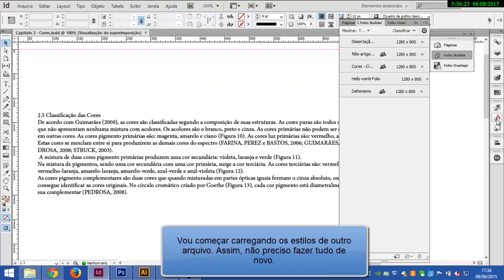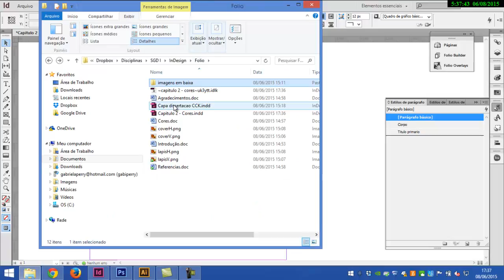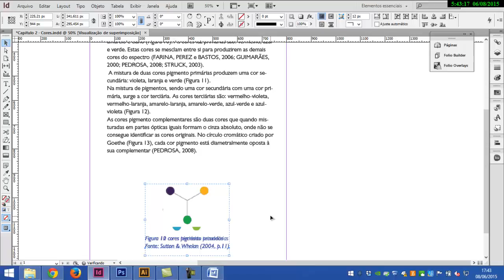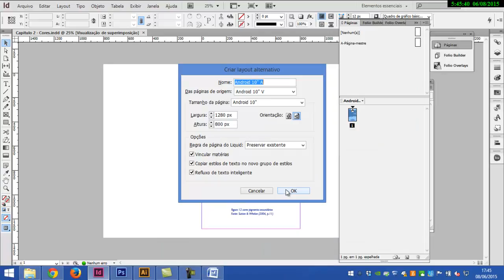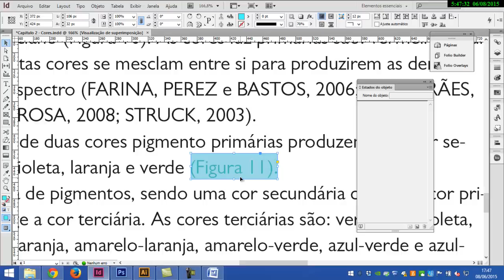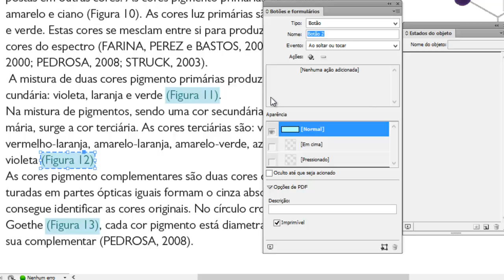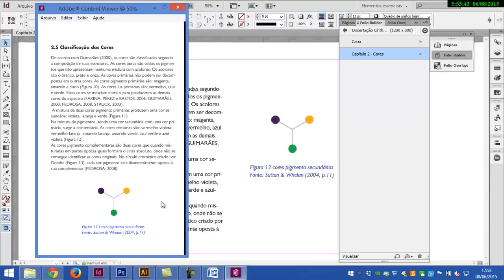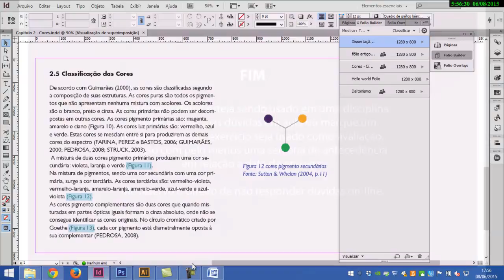02. Criando um Folio no InDesign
Exibição de slides, objetos multiestados, botões